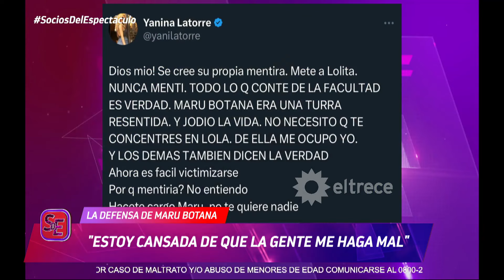YANINA LATORRE LE PUSO LOS PUNTOS A MARU BOTANA TRAS METERSE EN SU DESCARGO CON SU HIJA LOLITA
Momento emitido el martes 24 de septiembre de 2024 en Socios del espectáculo.